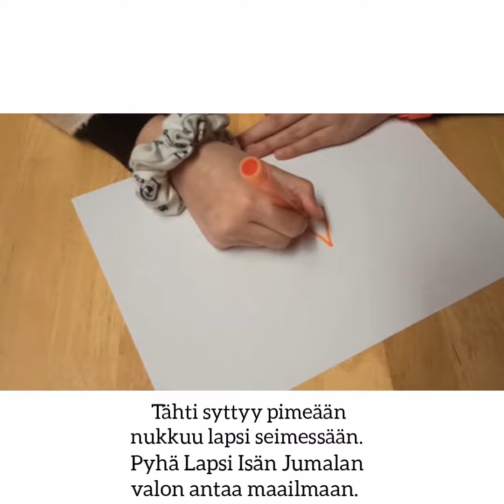Joulun lahja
Laula mukana, kuuntele, katsele kaunis laulu joulun lahjasta.
Lastenvirsi 13 Joulun lahja säv Minna Salmela, San Minna Salmela ja Anna-Mari Kaskinen.

Laulamassa ja soittamassa Parkanon seurakunnan kuoro Poutapilvet.
Videolla Kastehelmet-muskari ja musapyhis.
Ohjaaja, piano, editointi Eleonora Printz.
Videot Minka-Maaria Printz ja Pirjo Puonti.